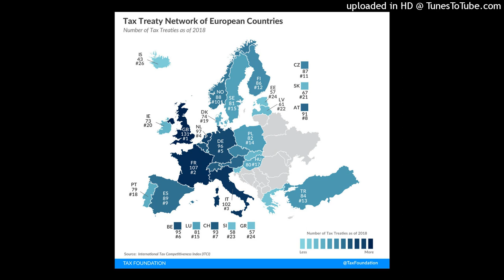European business law taxes treaty’s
France and India
Presented by
Jagadish adhikari for the
Iae University of Bordeaux
Mba masters 2 year
Course of
European business law title taxes treaty’s